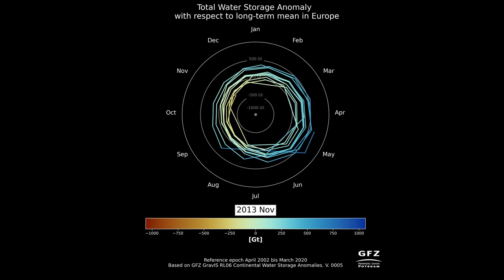Total water storage - spiral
The animation shows the changes in total water storage (compared to the long-term average) for Europe in the period from April 2002 to October 2023. The further out the line runs, the more water was stored at that time. After several more or less stable years, water loss has increased significantly in recent years.

CCBY 4.0 E. Boergens und J. Haas / GFZ German Research Centre for Geosciences